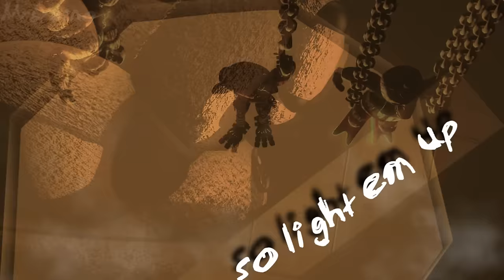[SFM/FNAF/Music] - Light Em Up -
Wow, after so much time spend on seemingly a million projects, this is done.

At first, i wanted to do about the same kind of idea like my 'Demons' animation, but i felt like that wasn't new or a challenge to do.
So i overhauled it a bit in the middle of the first verse.
I wanted to add a story, a meaning to the animation and characters instead of just...singing with effects.
The story is more or less this: Fredbear and Springtrap have captured the animatronics from the first game, exposing them to torturing and hell.
But Fredbear hesitates, this is not what he wishes upon them and, without Springtrap's consent, allows them to transform to their lethal nightmare forms.
Springtrap finds out about his companion's betrayel, battles him but finds himself overpowered by the yellow bear.
After being hung up, he is permanently terminated by the hands of his own ally.

I actually really wanted to use Mistberg's nightmare models, but the sessions did not allow it for some odd reason, so i stuck with E_A's old ones.

From now on, i'll try to add a story and meaning behind an animation, i'm thinking that'll be a cooler :P

I also modeled some models specifically for this animation, this includes: the mechanical arm, the cauldron, the control panel, the match and the shredder.

Thanks to Mikequeen123 for porting those models, couldn't have done this without you!

Please flag, ignore or downvote offensive/mean comments. We are here to have a good time, after all.

All the audio and other representations belong to their respectfull owners. Thanks in advance.
I solely own the animation, editing.

Fall Out Boy - My Songs Know What You Did In The Dark (Light Em Up)